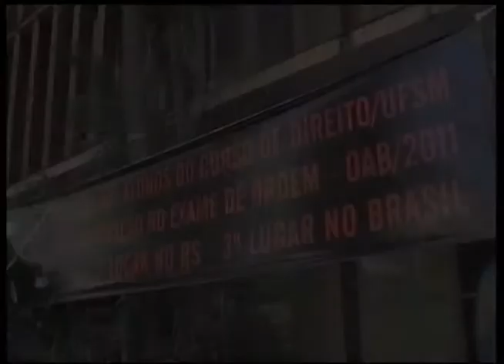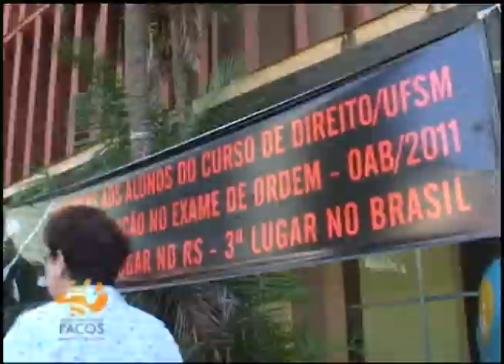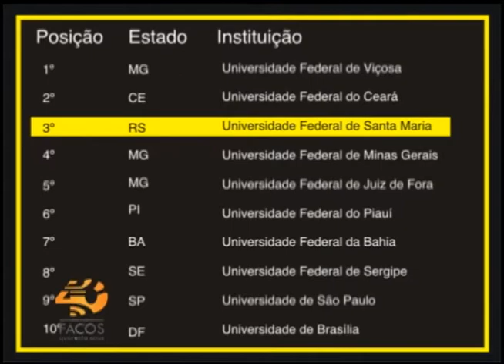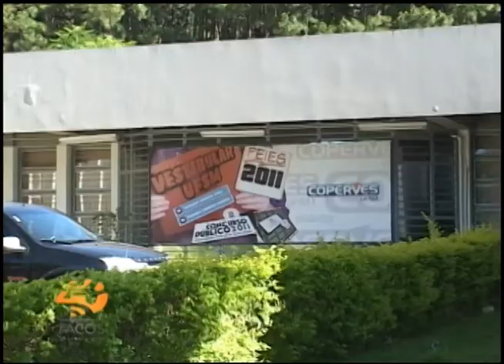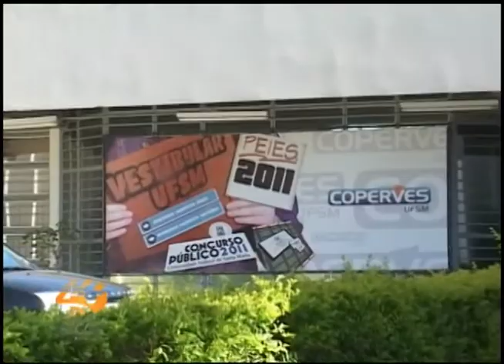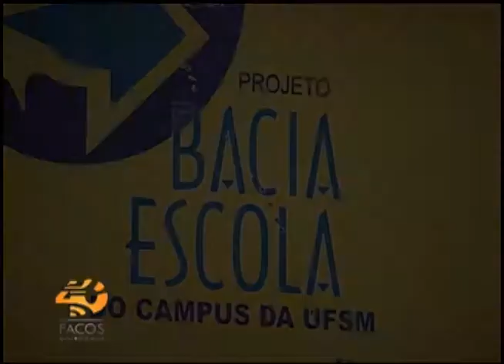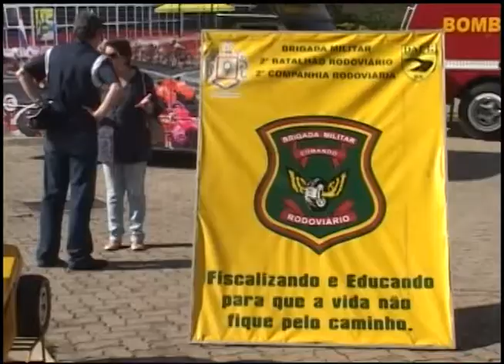Expocom - Telejornal Labnotícias - 2ª edição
Aluno líder: Kamila Baidek